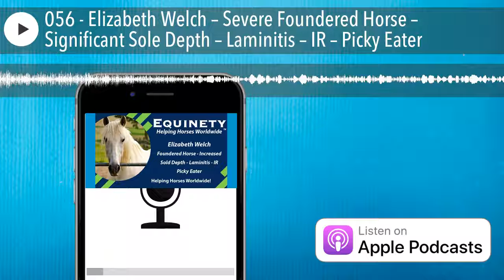056 - Elizabeth Welch – Severe Foundered Horse – Significant Sole Depth – Laminitis – IR – Picky Ea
Tune into this weeks' Equinety Podcast and learn how Equinety has helped a Severe Foundered Horse – Significant Sole Depth – Laminitis – IR and a Picky Eater